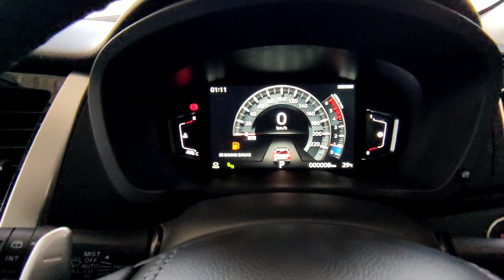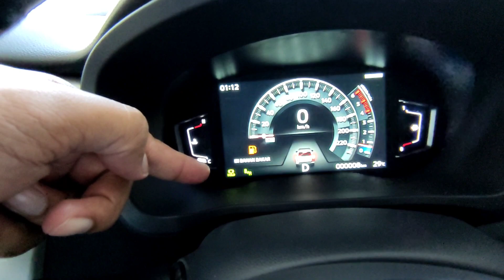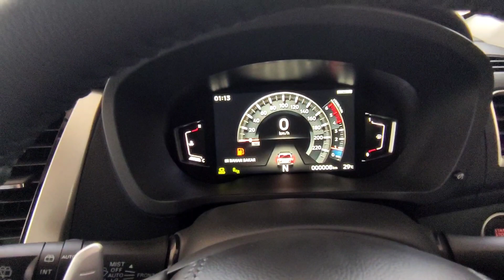Apakah Fitur Auto Hold Bisa Dipakai Di Posisi Netral? - Mitsubishi Pajero Sport & Xpander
Pada video kali ini kami membuat video mengenai Apakah Fitur Auto Hold Bisa Dipakai Di Posisi Netral? - Mitsubishi Pajero Sport & Xpander